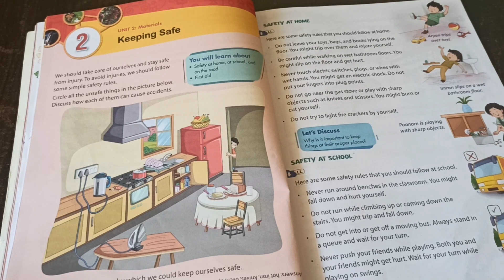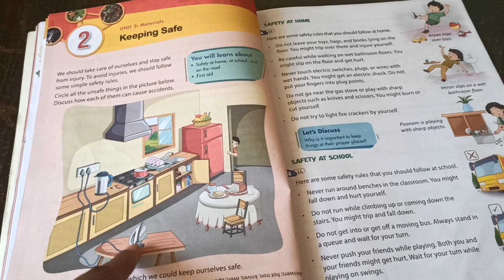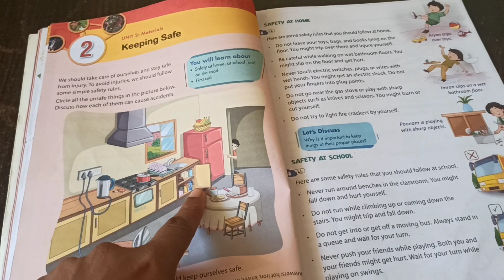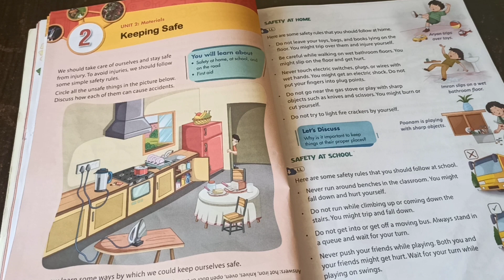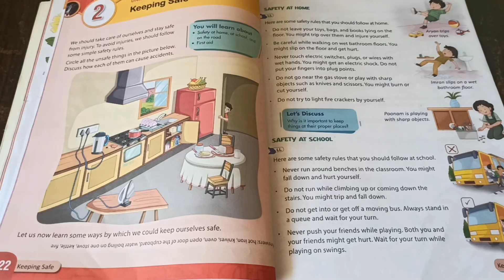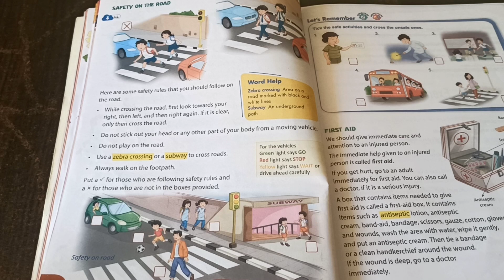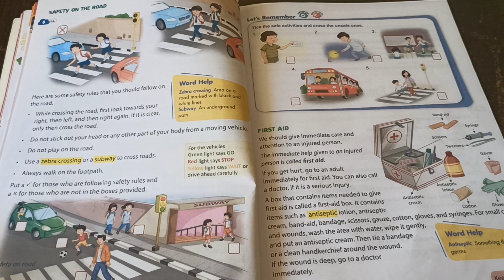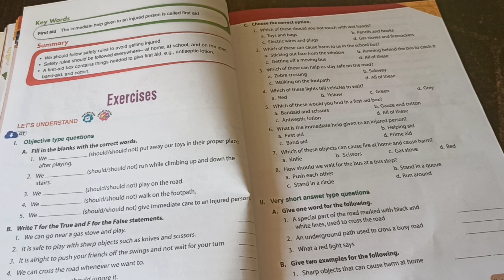class 3 science | 2. Keeping Safe | savita phawade academy | every day life in science class 3 |cbse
@SAVITAPHAWADEACADEMY  | class 3 science | 2. Keeping Safe | savita phawade academy | every day life in science class 3 |cbse